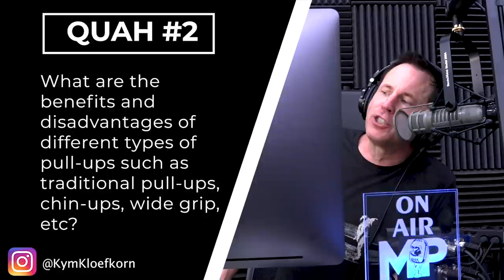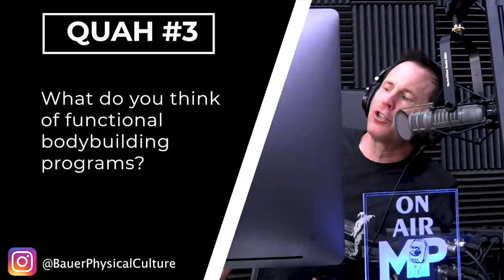1488: Best Way to do Pull-Ups, Fat Cell Memory, Truth About Functional Bodybuilding Programs & More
* Adam is having some missteps. (3:00)
* Mind Pump’s favorite Super Bowl commercials. (7:21)
* The Chinese conduct some very suspect experiments. (11:33)
* Should tech companies be able to create their own governments? (14:13)
* Why did humans evolve to have such enormous penises? (21:00)
* Mind Pump Debates: Are we heading towards a real estate and stock market plunge in the next few years? (26:49)
* Why Mind Pump is not a fan of BMI as a marker of health. (35:39)
* Why ice is overrated. (38:30)
* The beauty of living in a free society. (41:45)
* The surprising benefits of bone broth protein. (43:43)
* Quah question #1 – It's often said that muscles have memory. Can the same be said about fat cells? If so, what does that process look like in terms of time if that person has lost a significant amount of fat from healthy nutrition and exercise lifestyle? (47:23)
* Quah question #2 – What are the benefits and disadvantages of different types of pull-ups, such as traditional pull-ups, chin-ups, wide grip, etc.? Is one style superior? (55:12)
* Quah question #3 – What do you think of functional bodybuilding programs? (1:00:07)
* Quah question #4 – What are your big four supplements? (1:04:06)

Nevada bill would allow tech companies to create governments

Why Did Humans Evolve Such Enormous Penises?

Sex at Dawn: How We Mate, Why We Stray, and What It Means for Modern Relationships

Blackstone-backed dating app Bumble raises $2.2 billion in U.S. IPO

Andrew Yang on creating a "trickle-up" economy - CBS News

Start adulthood at a normal weight and slowly add the pounds, scientists say

Bessemer union vote has stakes for Amazon – and for Alabama

Is The Set Point Theory Real Or A Myth?

People Mentioned